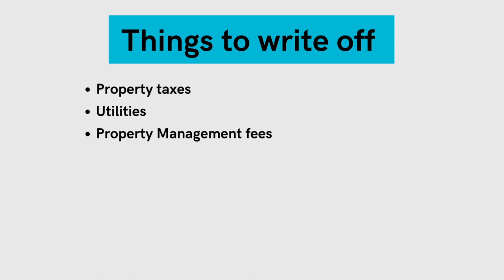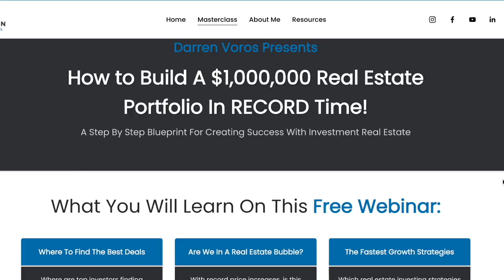How to Save Money on Taxes as a Real Estate Investor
Time Map
00:00 in the video
00:20 how to save money on taxes as a real estate investor
01:02 write-offs
02:02 depreciation
03:10 putting money into a registered account
05:16 using capital gains exemptions
06:08 use the cash-out refinance strategy
07:26 how to manage your finance inside your real estate investing busienss

Darren Voros